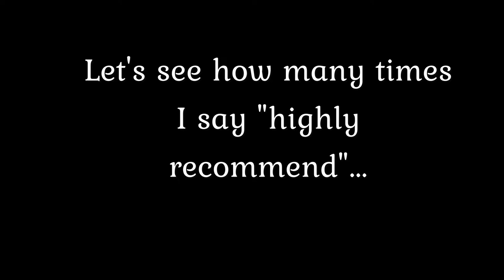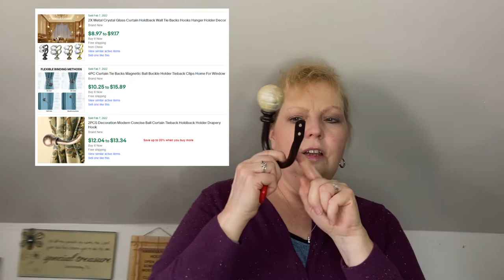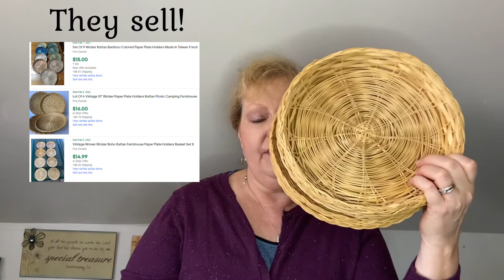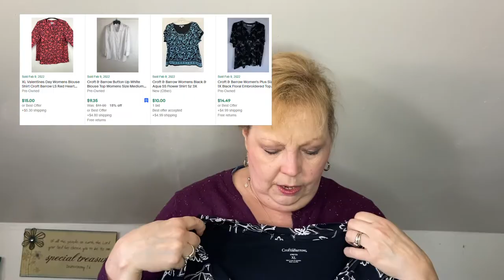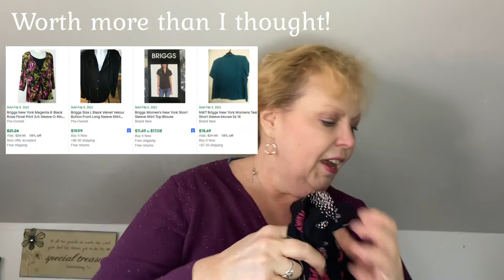Cash everywhere you look! Source at home for big $$$!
20 year veteran reseller gives you sourcing ideas for items to sell you can find around your home.  No need to drive anywhere, you're surrounded by treasures already waiting to be listed on eBay or other platforms!

Amazon author